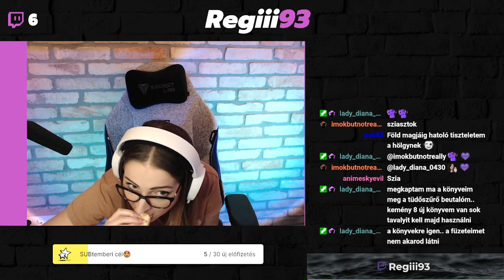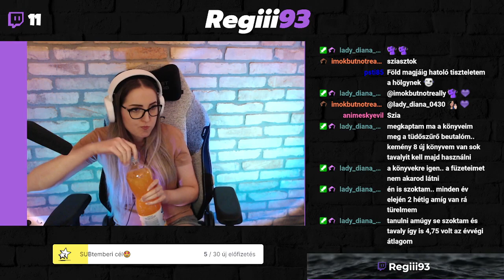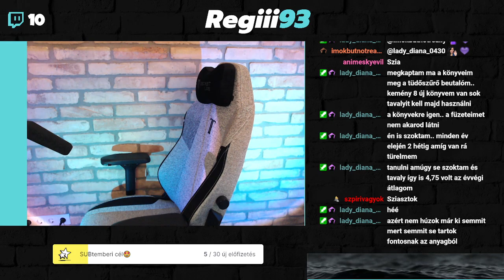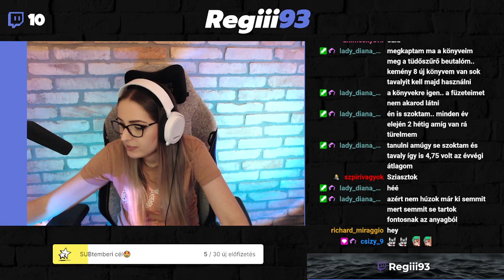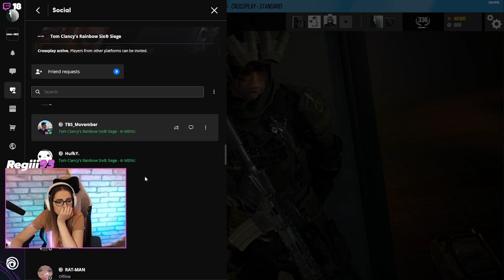⚠️HOLNAP Alpha Pack opening LIVE⚠️ !pack / TikTok: 916/1000✅ !tiktok | #721 siege #9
⚠️HOLNAP Alpha Pack opening LIVE⚠️ !pack / TikTok: 916/1000✅ !tiktok | !montázs2023 !mira !tiktok !dc !insta !sikít

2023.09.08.